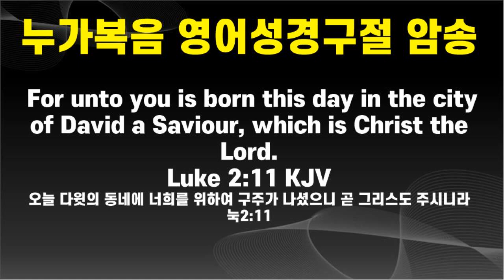영어성경듣기, 누가복음 1-24장, 누가복음 영어, Luke, KJV, King James Version, Audio Bible, 오디오 영어성경